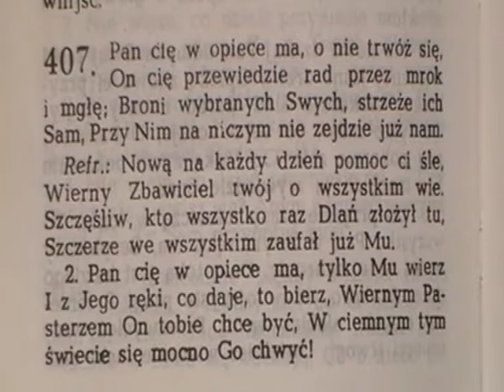407. Pan cię w opiece ma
Śpiewnik Pielgrzyma- Ufność w Panu

1. Pan cię w opiece ma, o nie trwóż się, On cię przewiedzie rad przez rok i mgłę; Broni wybranych Swych, strzeże ich Sam, Przy Nim na niczym nie zejdzie już nam.

Refren: Nową na każdy dzień pomoc ci śle, Wierny Zbawiciel twój o wszystkim wie. Szczęśliw, kto wszystko raz Dlań złożył tu, Szczerze we wszystkim zaufał już Mu.

2. Pan cię w opiece ma, tylko Mu wierz I z Jego ręki, co daje, to bierz, Wiernym Pasterzem On tobie chce być, W ciemnym tym świecie się mocno Go chwyć!

3. Pan cię w opiece ma, to ufność twa; Czego ci trzeba — łaskawie On da, Duchem poświęca Swym, doda ci sił, Abyś, gdy przyjdzie, gotowym już był.